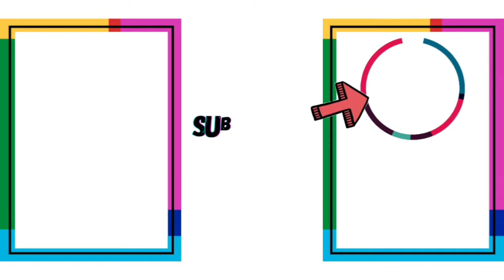Service dan bongkar CVT Honda PCX 150 Tutorial Lengkap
Yang punya motor matic jangan sampai lupa di service CVT nya ya.

Panduan service CVT untuk motor matic honda
Motor yang saya gunakan adalah motor PCX 150

Tonton sampai habis video ini, biar paham betul tahapan nya.

Terima kasih